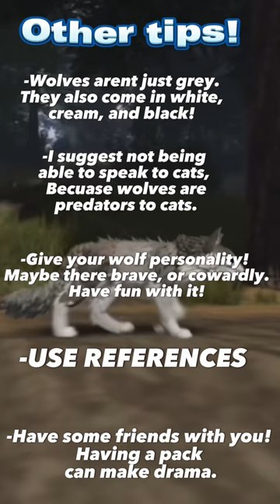How to role-play as a wolf!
|| Hello, lol- Ravenfang with another video. ||

*Thanks for clicking on this*